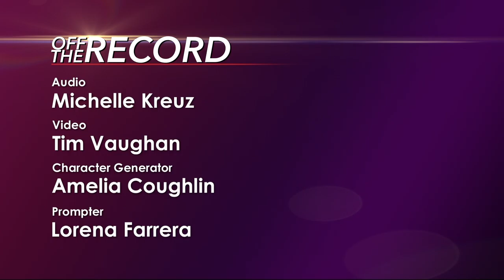Off The Record: November 16, 2018